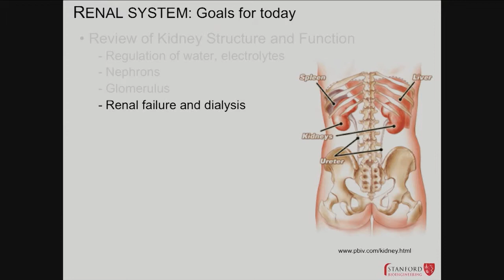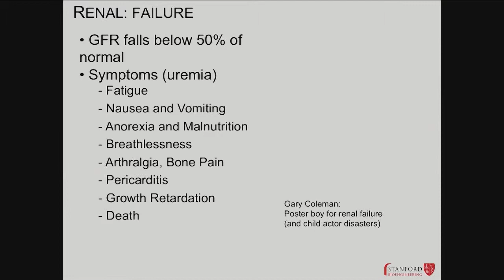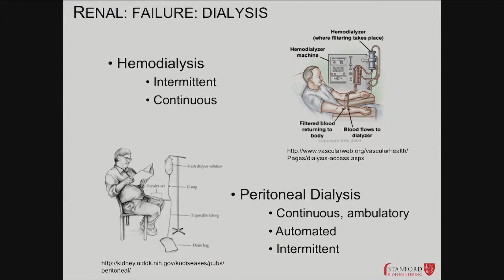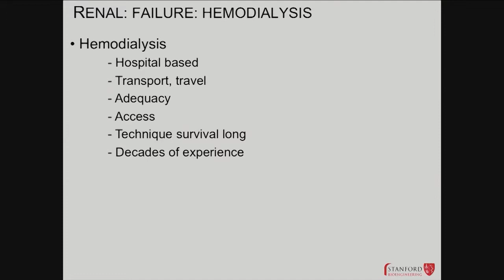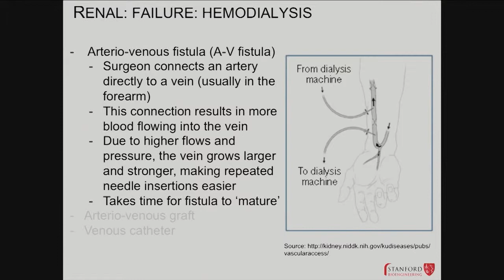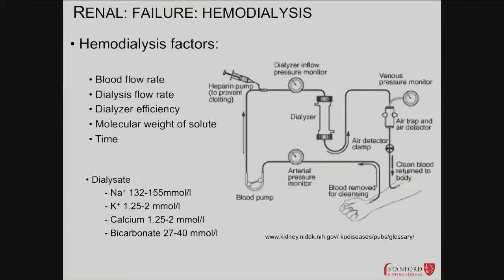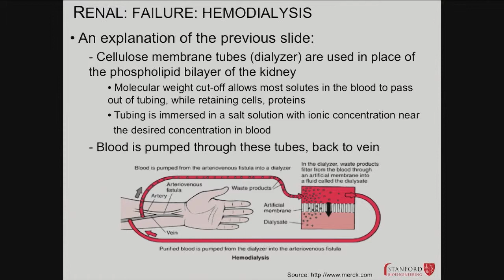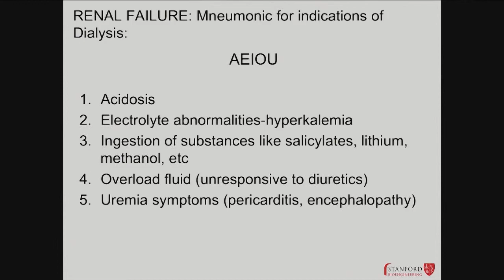04292014 e RenalFailureAndDialysis